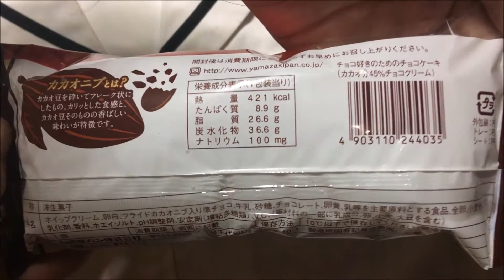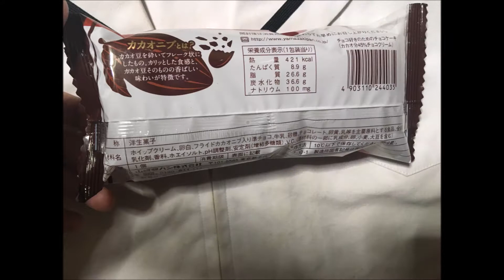チョコ好きの為のチョコケーキ｜山崎製パン：写真と動画 通販.jp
この動画・画像の詳細情報 ⇒ ⇒ ⇒チョコ好きの為のチョコケーキ｜山崎製パン
ローソンで購入した冷蔵菓子

■Profile